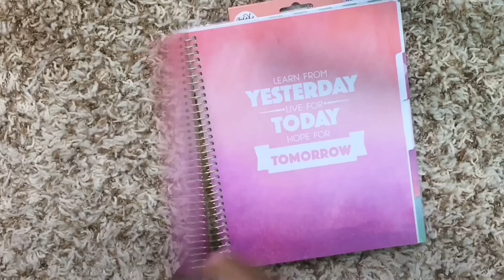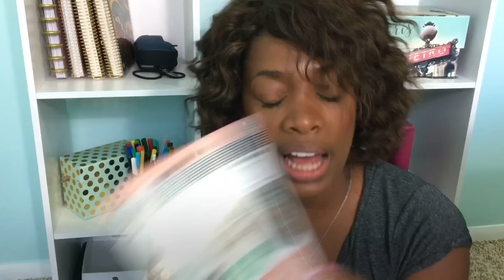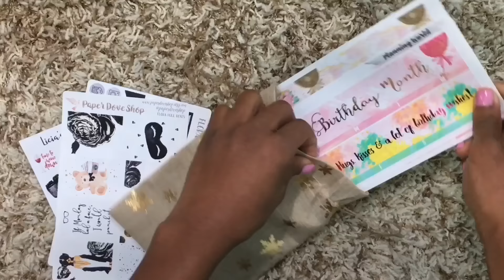PLANNER HAUL *NEW* GIVEAWAY 2016!!!!!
What?

When?
The giveaway will run from 8 am Sunday November 13 until 6 pm Saturday November 19
The giveaway begins at 8 am each day and closes at 5pm each day. I will announce a new winner every day at 6pm

How many winners?
There will be a new every day of the giveaway which means 7 new winners each day

There will be a daily post on my Instagram asking the question:
What’s the gift of the day?
1.Tell me what the gift of the day is in the comment section.

How can you find out what the gift is?
Find out what the gift of the day is by subscribing to my channel because each day this week I will be uploading another awesome video featuring the gift of the day!